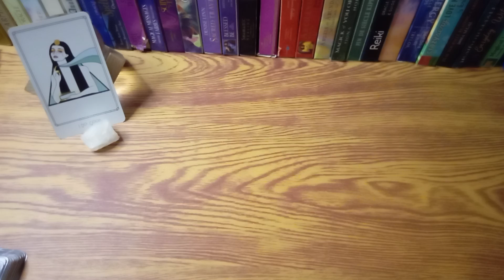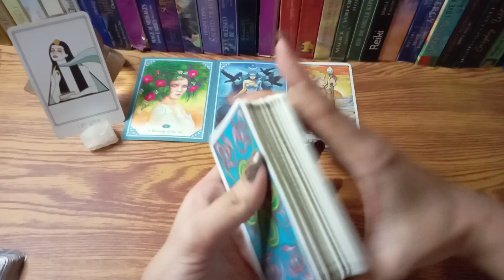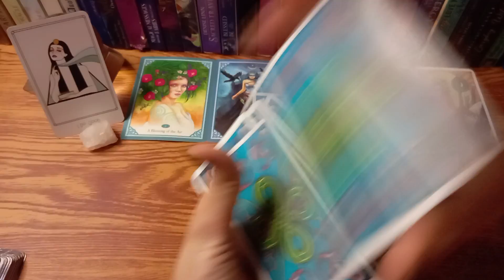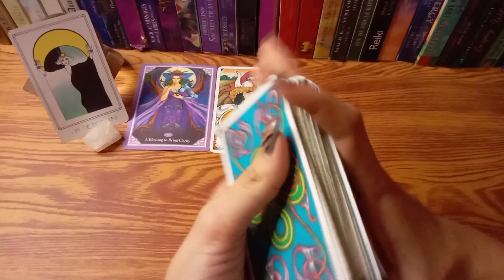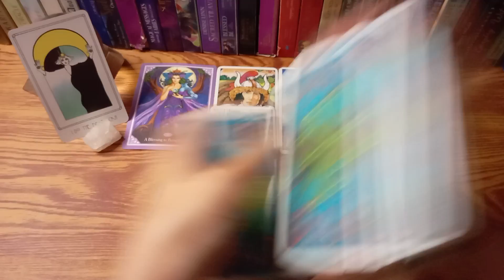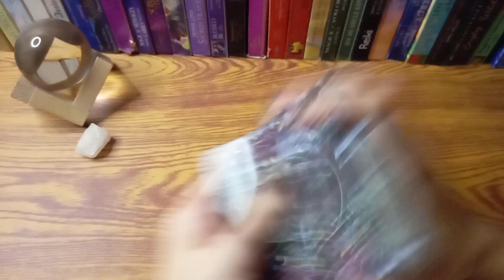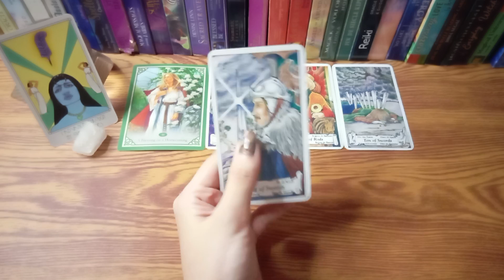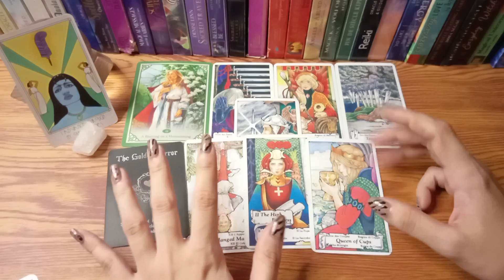🔮JULY 09,2022 🌆ARIES🔸LEO🔸SAGITTARIUS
TIME STAMPS:

♈ARIES

♌LEO

♐SAGITTARIUS